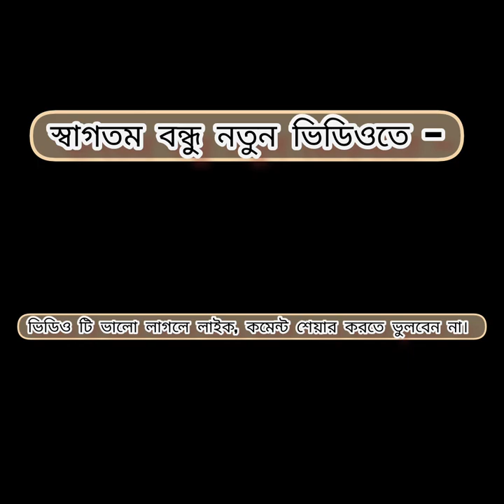মুই তোমার বউ না তোমার ভাইয়ের বউ //তোমার ভা্ই তলকারটাও দুয়ে নেয়#youtubeshorts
Congratulations on behalf of ‘’Asraful Entertainment bd ’’. Our channel is dedicated to Entertainment Video, New Bangla Funny Video, Bangla Major Video,  ,  Bangla Drama, Bangla Love Story,  Bangla Romantic Short Film, Bangla Funny Short Film, Bangla  Comedy Video,  etc. These videos are very enjoyable for all viewers. We hope that all of our viewers will enjoy our total videos.
‘’ Md. Asraful Alam”
dolar ar malik,
bangla funny video 2022,bangla funny video,
best comedy bengali,
bengali comedy movie,
bangla video comedy,
Bangla Best funny video,
Bangla Best funny videos,
 Best Bangla funny ,
Bangla Mojar vides,
Bangla hasir video ,
funny videos,
funny video bangla,
entertainment  video bangla,
new funny video bangladeshi,
new natok,
New Comedy video Bangla,
New natok bangla ,
koutuk new,
tar chera vadaima,
vadaimma comedy full,
Mujebar new kotok,
funny news bangla,;
You can visit to know about us: